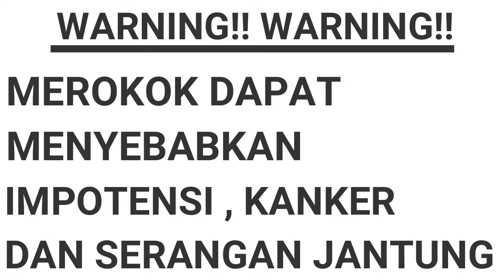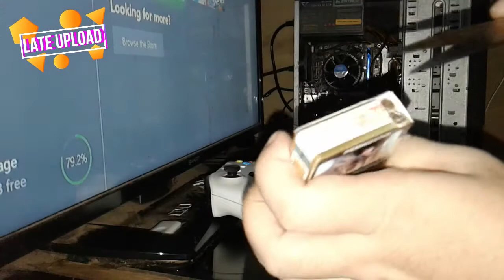REVIEW : ROKOK KRETEK KEMBANG TEBU